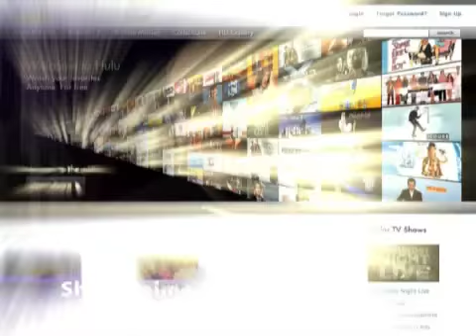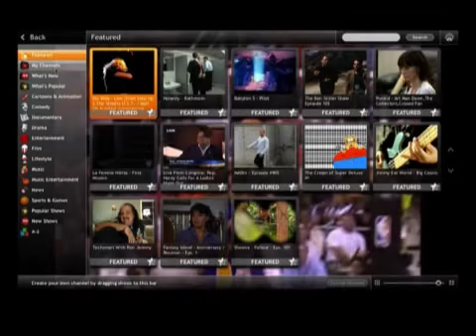Hulu - YouTube - TiVo - Nielsen - March Madness - MediaBytes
The site appears to have dropped registration requirements, allowing users to quickly and easily begin watching content. CEO Jason Kilar offered PaidContent some insight into the service, saying that he expects a 50-50 split between views on Hulu.com and on the extended distribution network. He said that Hulu has seen a surprising amount of long-form consumption while in beta, with a trend of short-form content being consumed earlier in the day and long-form content increasing later in the day. Give Hulu a spin and let us know what you think.
YOUTUBE has announced a new set of developer APIs that aims to make YouTube even more ubiquitous. The new developer code will allow uploading, managing, searching and video playback on any number of devices for any number of purposes. A few examples of how it will be used: TiVo will use it to integrate the video-sharing site into its set-top boxes. Electronic Arts will use the APIs to allow gamers to upload videos of personalized Spore creatures. And UC Berkeley has created a system that will automatically post university lectures to YouTube. If a large numbers of developers accept the idea it could further solidify YouTubes lead as the top video-sharing site.
NIELSEN will offer second-by-second ratings using data collected from CHARTER set-top boxes in 320,000 Los Angeles homes. This is Nielsens first use of set-top data for ratings and a clear response to the encroachment that TiVo and TNS Media have made on its core business. The new service will roll out sometime in the second quarter of this year.
CBS will offer March Madness live and commercial-free on JOOST using a new live broadcast functionality that Joost is introducing today. Joost says the live games are a test of the new feature and will probably break. CBS will also offer the games on CBSSports.com, where it has dropped registration requirements and will finally allow bloggers, Facebook users and anyone else to link directly to specific games. Both changes should help increase traffic. The tournament starts next Thursday, March 20th.
JEFF BEWKES said that he is open to the idea of merging AOL with another company. AOL is attempting to transform itself into a major advertising network but has been hampered by multiple executive departures in ad division Platform A. Bewkes said that AOLs declining dial-up business may be spun off.
JEFF IMMELT told GE investors in his 2007 annual report that the company should not sell off NBC UNIVERSAL, saying 
it just doesnt make sense. Immelts comments countered rumors of a sale that have recently appeared in major publications.
GOOGLE completed its acquisition of DOUBLECLICK after the deal was approved by European regulators.
SAG and AFTRA have agreed to jointly negotiate with the AMPTP.